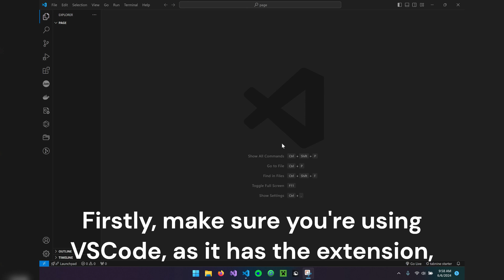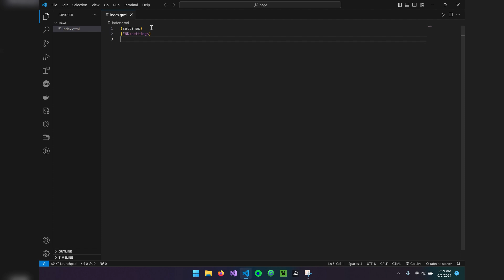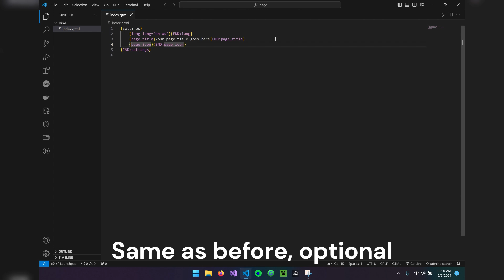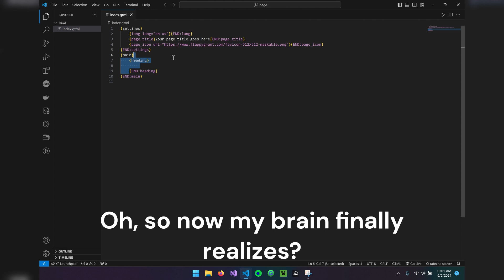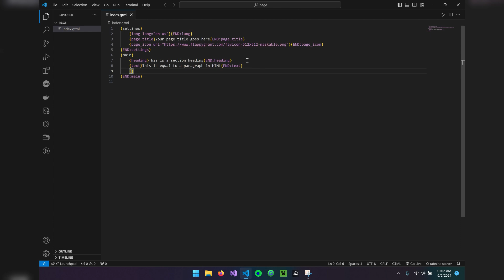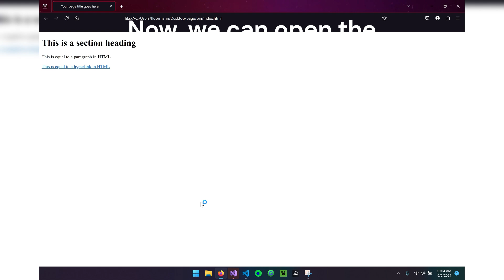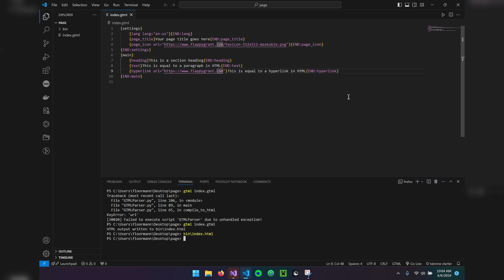GTML Website Tutorial | GTML BETA 1.0.2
This is just an experiment to see if it's possible for someone like me to make a programming language. Hope you enjoy :)

|===| Credits |===|
Creator of GTML Compiler: Me
Creator of GTML VSCode Extension: Me
Video Editor: Me
Recording Software: Snipping Tool
Video Editing Software: Microsoft Clipchamp